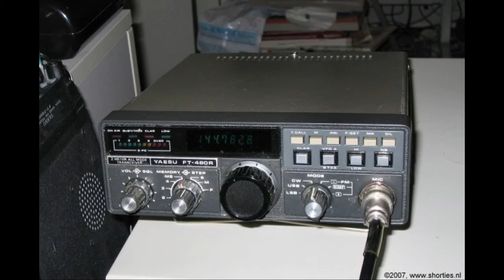Daily Minutes, 3 september 2018